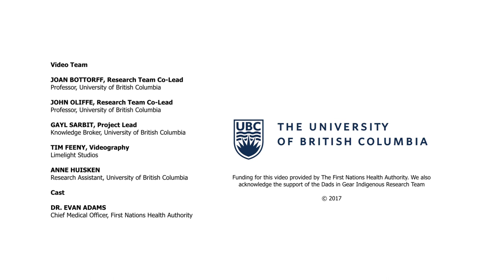Dr Evan Adams Talks about Being a Healthy Dad